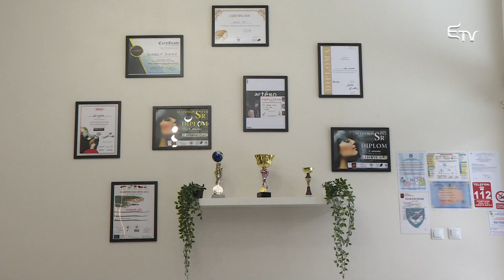Tükröm-tükröm: hajápolási tippek – 2020. január 17.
Hajápolási tippek Gál Levente fodrásztól a Tükröm-tükrömben.